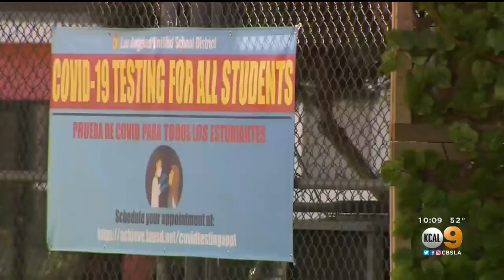Kids Spotted At Production Shoot On Sherman Oaks School Campus Despite Closures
When a parent walked by Kester Avenue Elementary School Wednesday morning, she was shocked to see kids on campus despite the Los Angeles Unified School District keeping schools closed for instruction during the pandemic.